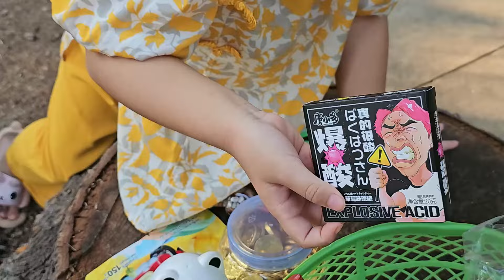🌈🤤 Mẹ và Muội tìm được bịch bánh tráng ngũ sắc 💖 Xí Mụi Food Tập 943